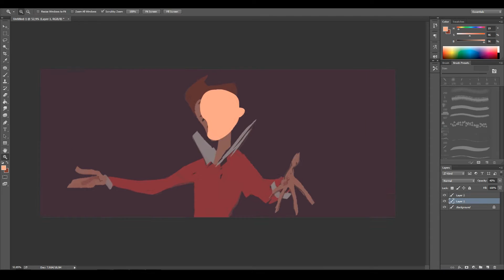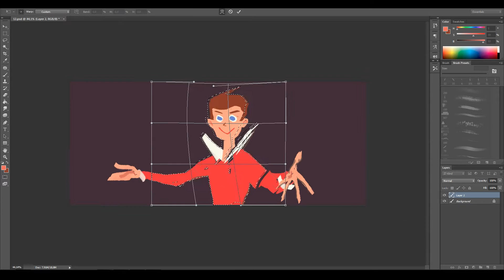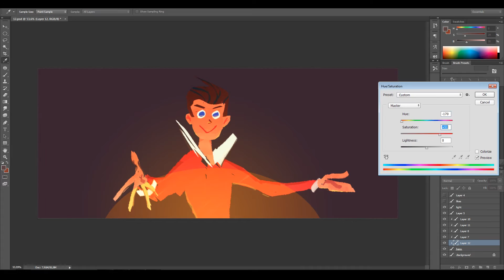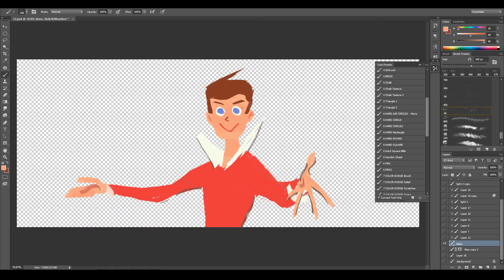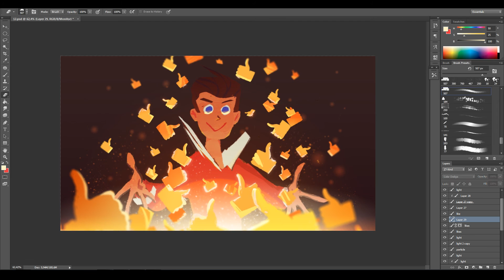Edward Kurchevsky: LIKEMANIA